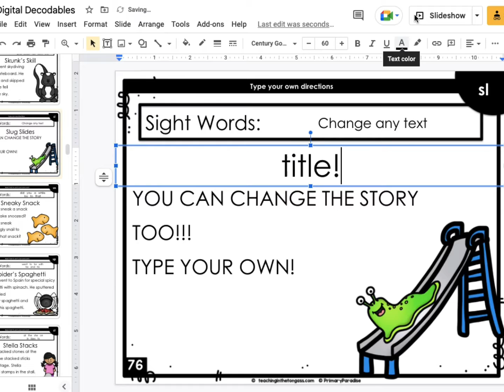Digital Decodables Readers